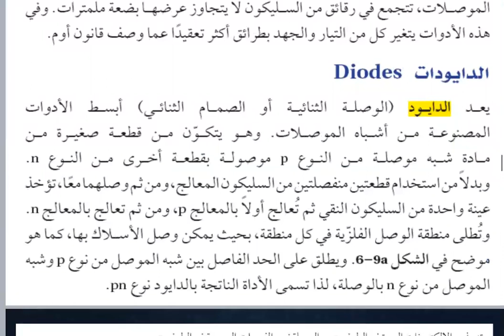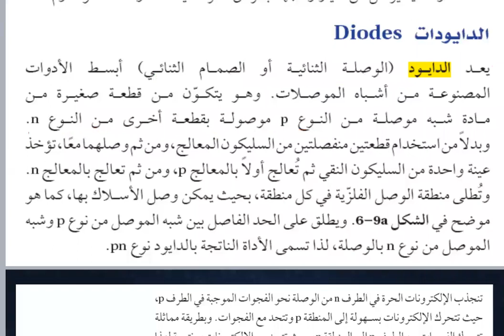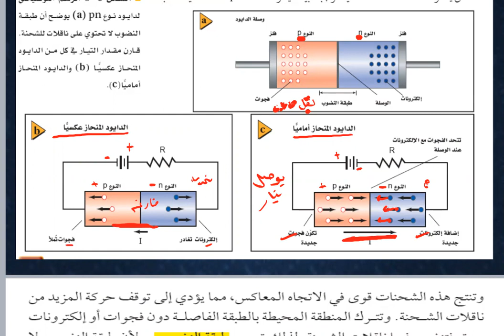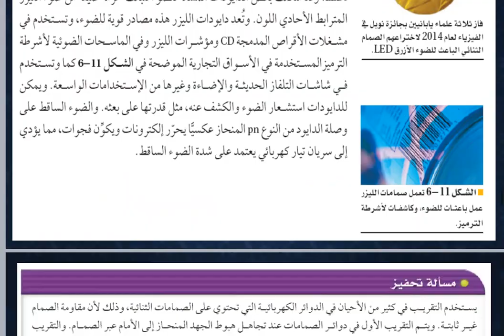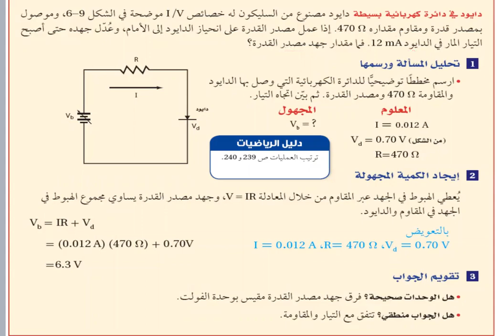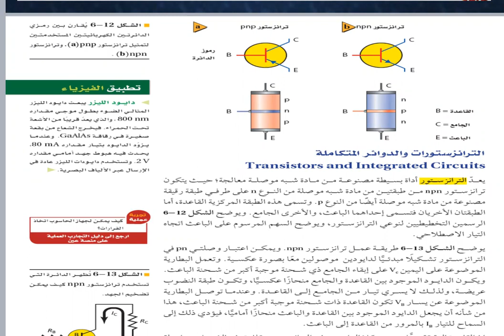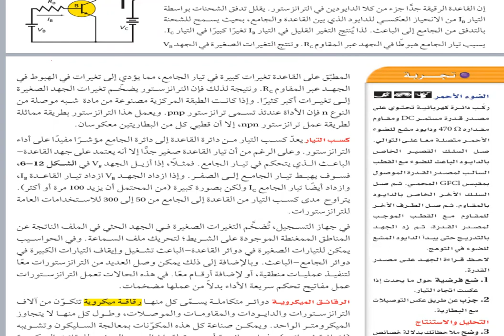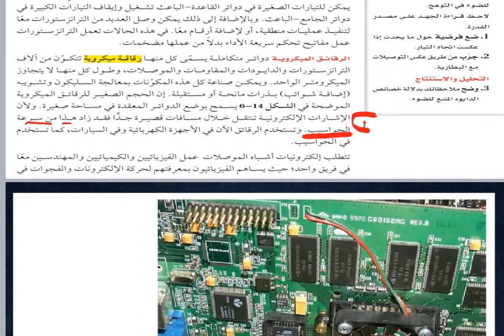فيزياء 4 الفصل السادس الدرس الثاني الادوات الالكترونية